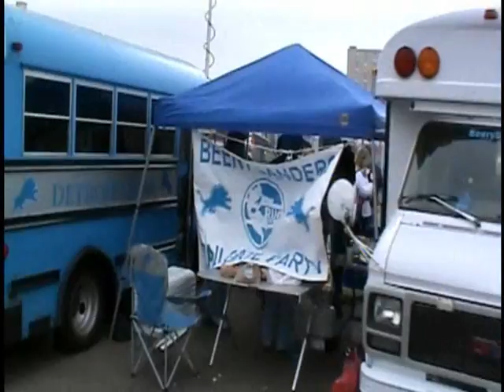2011 Thanksgiving Day Lions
A short clip about the pre-game tailgating the Green Bay Packers and Detroit Lions annual Thanksgiving Day Football game 2011. The clip is from about a 100 foot radius around one lot at the Eastern Market site. There's about 30 others around the stadium as well. You'll see a few of my family and friends as well as the Tubgaters, Jennifer Hammond from Fox 2 Sports Detroit and a great feast prepared by Joe. Stadium capacity is around 60,000 while the tailgating capacity is usually around 100,000. Lots of fun for all, especially with the great visiting Green Bay Packer fans